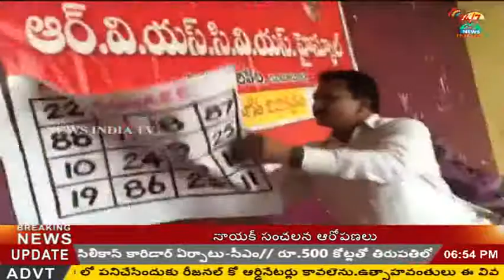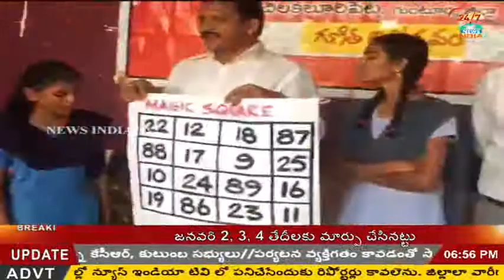Mathematics Day in RVSCVS High School_Chilakaluripet_INDIA TV Telugu